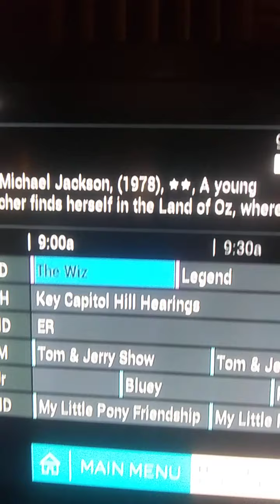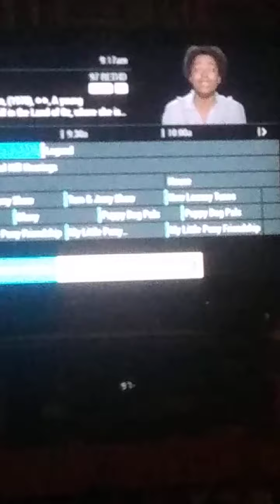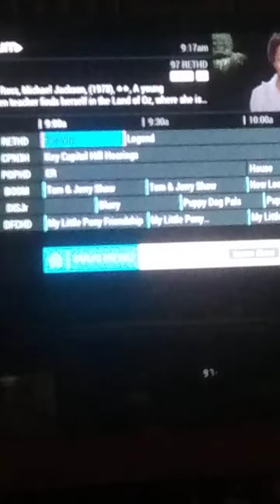Ok I had a rant. And this version of the movie movie wasn't in anyway as good as the original.